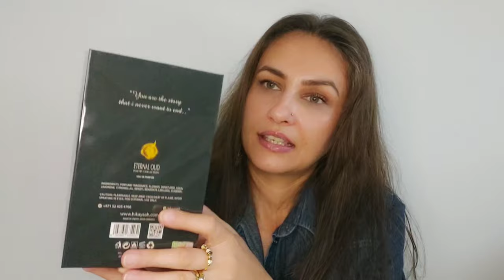Unboxing Parfumas.ro | primele impresii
Bună dragilor!

 În videoclipul de astăzi vom avea un 'unboxing' de pe site-ul celor de la Parfumas 🥰🤗
'Un back-up' și două achiziții noi ✨️

      Îmbrățișări,

          Rojin ❤️✨️💋